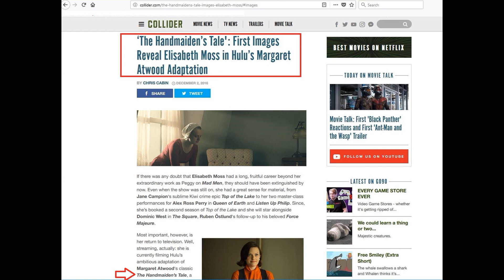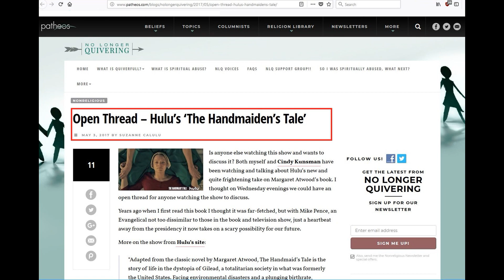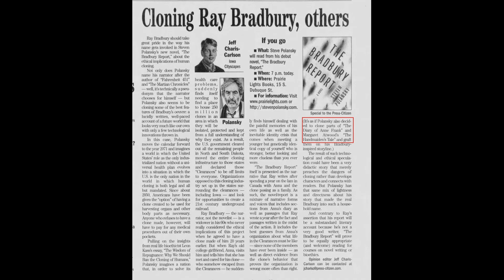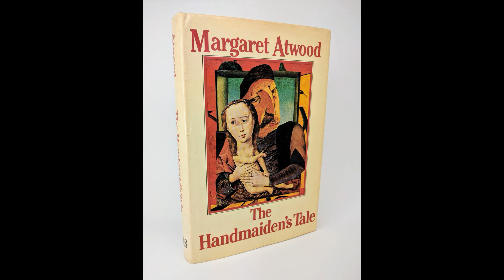The Handmaiden’s Tale Mandela Effect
The Handmaiden’s Tale changed to The Handmaid's Tale

• Track Info:

Title: The last ones
Artist: Jahzzar
Genre: Rock
Mood: Dark